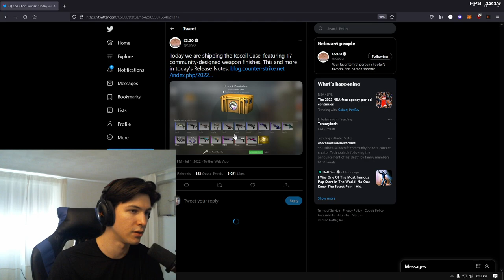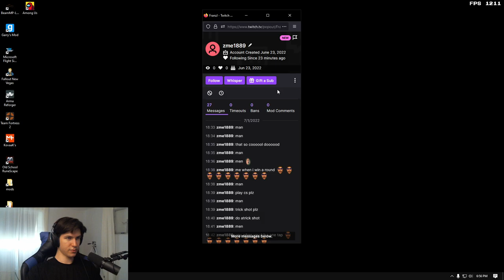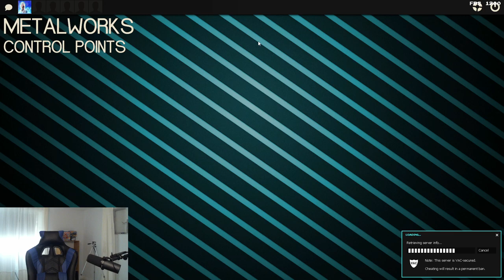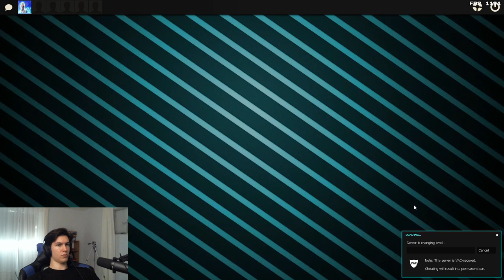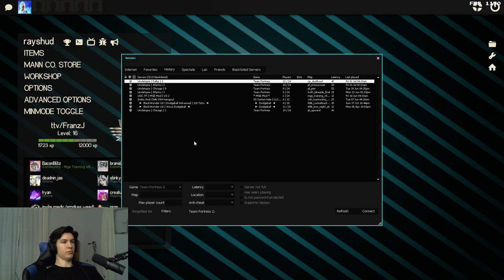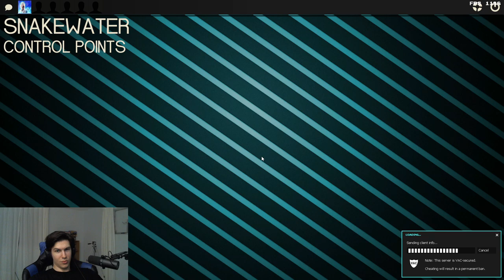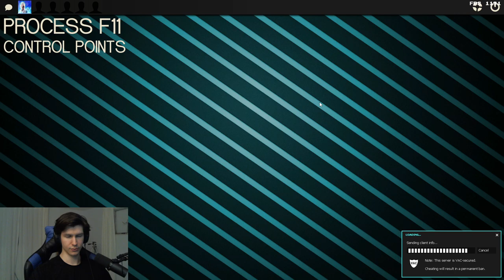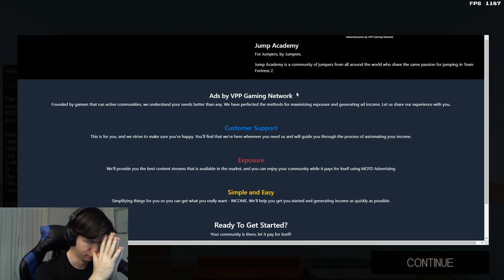franzj pugging with invite players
07/01/22